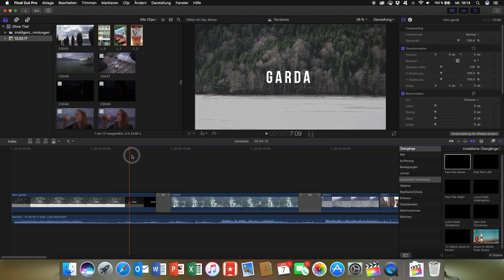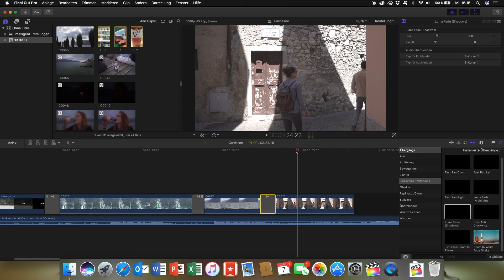3 Final Cut Transitions | Final Cut Pro X Tutorial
In this short video I want to show you 3 nice transitions for Final Cut Pro X!
With these you can create awesome footage!

MY GEAR:

Hey folks, this is the short cinematic edit I´ve made out of some clips shot with my sony a6300 and my iPhone 6S, during our roadtrip to Lago di Garda in Italy. The area around Lago di Garda is amazing for all kinds of outdoor sports like rock-climbing, sailing, windsurfing, mountainbiking, hiking, etc. Also the nice climate, the friendly people and awesome italian food are reason enough to get there. So if you haven´t been there and its not too far away, get in the car or plane or train.

MY GEAR:

►Samyang 12mm 2.0